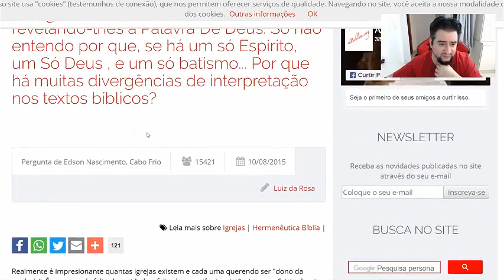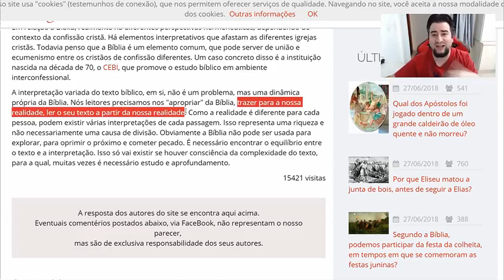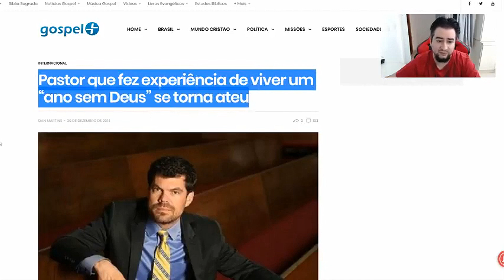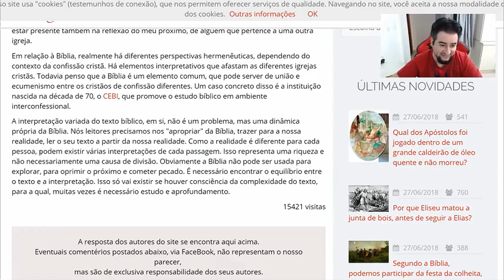O GRANDE PROBLEMA DO CRISTIANISMO [REMASTERIZADO]